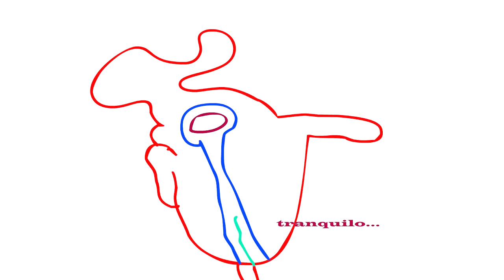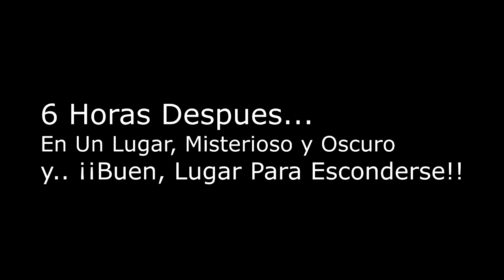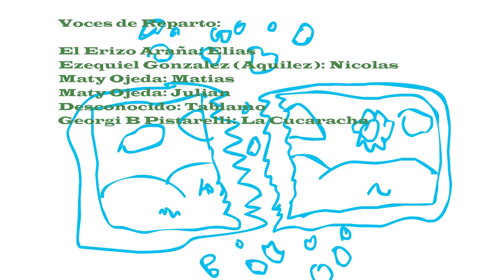Animatic de Los RompeHogares (Boceto Post-Definititiva)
El Ultimo Animado de Mi Animatic... Antes del Animatic Real Con Musica Original y Voces Definitivas... En Realidad Es Post Definitiva, Bueno Casi...

Esta Es La Prueba de Animatic De La Segundo Cortometraje de Animacion (La Música No Es Tan Original Pero Es Una Prueba Para Después Vas Ha Ver La Definitiva Para Este Diciembre (Posible) del 2017 Con Música Original y Otras Voces de Mis Amigos), Espero Que Vean y Disfruten de Este Divertido Corto Animado (Animatic Mejor Dicho).
PD: El Inicio Le Robe o Mejor Dicho Parodie a "Lego Batman: La Película" Como Parte del Gag (Ve Este Divertido Inicio):
Sonido De Película Para Similar el Video Juego: Batman vs Superman: Ultimate Edition [[ God VS Man ]] (PART 2) - [RE-SOUND]
Basada En El Concepto y Ideas De Personajes y Historia de Ideas (No Tiene Nada Que Ver Con El Capitulo Pero Es Un Concepto, Con Elementos de Tom y Jerry y Looney Tunes):